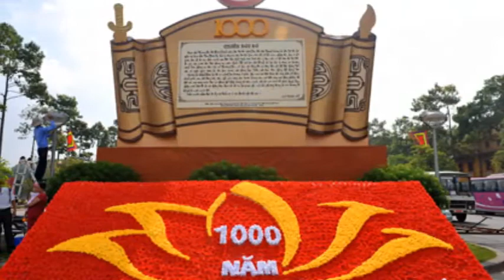Hà Nội Thăng Long ngàn năm nỗi nhớ !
Thơ Lê Cổ - Phương Lan ngâm diễn - Thế Vượng phổ nhạc